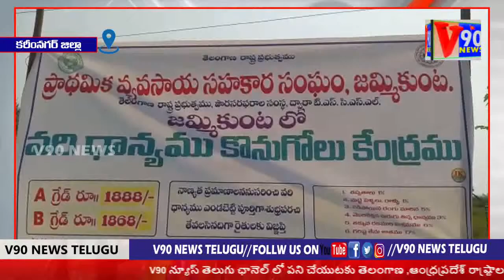KARIMNAGAR||జమ్మికుంట వ్యవసాయ మార్కెట్ లో కొనుగోలు ను ప్రారంభించిన మంత్రి ఈటెల రాజేందర్||V90 NEWS